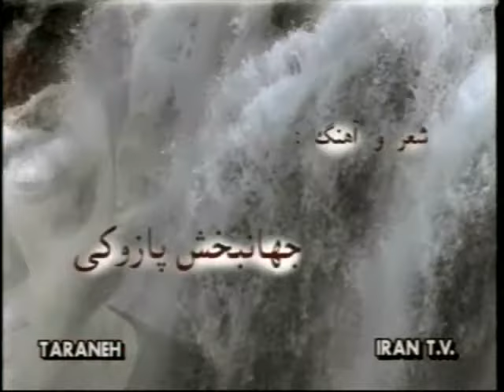Pouya - Ghatreh Baran پویا ـ قطره باران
Music & lyrics: Jahanbakhsh Pazouki